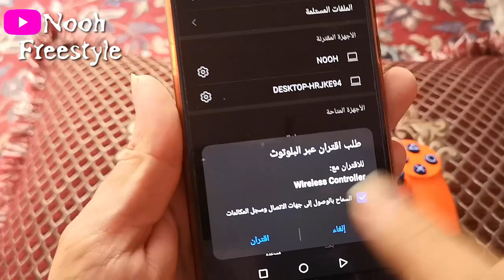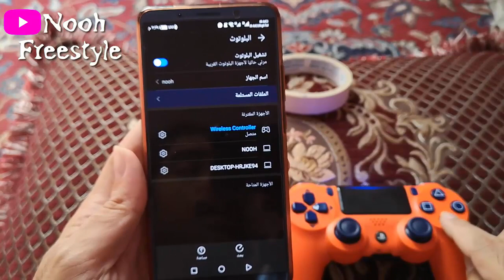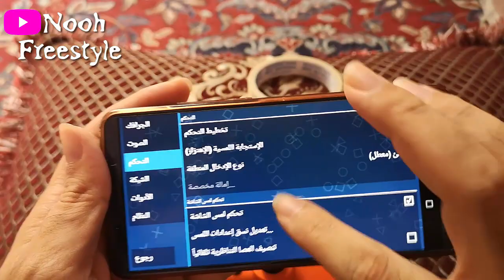‫كيف ربط يد تحكم او جوستيك سوني بليستيشنps4 على هواتف الأندرويد بدون كيبل واستمتع في كل الالعاب 100%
ربط مسكة او جوستيك سوني بالجوال
ربط جوستيك بالجوال
ربط يد سوني 4 بالهاتف
طريقة ربط مسكه سوني 4 بالجوال الاندرويد
كيف ربط يد تحكم سوني 4 بهاتف اندرويد
كيفية تشبيك يد بليستيشن 4 بالهاتف
طريقة شبك يد سوني 4 على جوال اندرويد
‫كيفية ربط يد تحكم بلي ستيشن على جوالات الأندرويد
كيفية ربط يد PS4 على الأندرويد بدون كيبل أو برامج
ربط يد تحكم سوني 4 بالهاتف بدون تطبيقات
حل مشكله ربط يد سوني 4 بالهاتف اندرويد
حل مشكله ربط يد بليستيشن 4 بجوال اندرويد
كيف ربط يد تحكم سوني 4 بمحاكي ppsspp للاندرويد
ربط جوستيك ppsspp للاندرويد